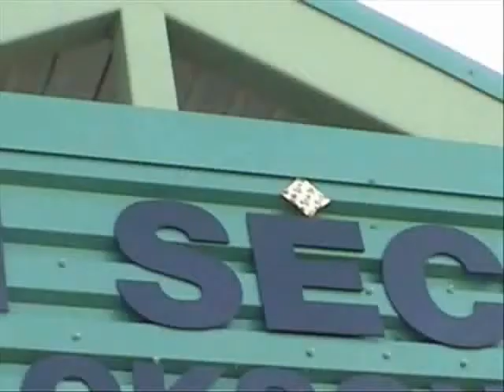S.A sunday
just us fucking around on a sunday.nothing in this video is serious